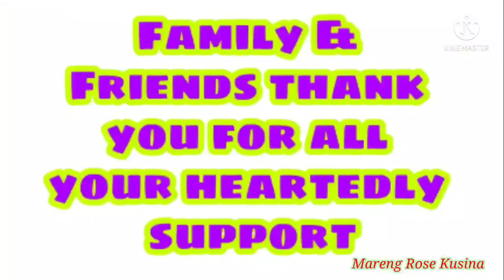Flowers from the City of Baguio@Mareng Rose Kusina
Baguio City known as the Summer Capital of Region..it's a good place to live..they celebrate flower festival the month of February.